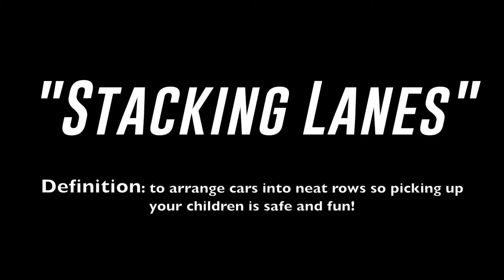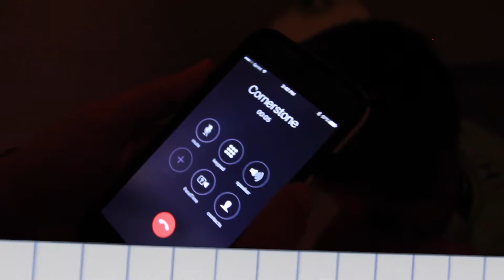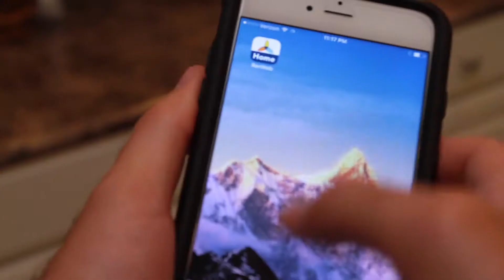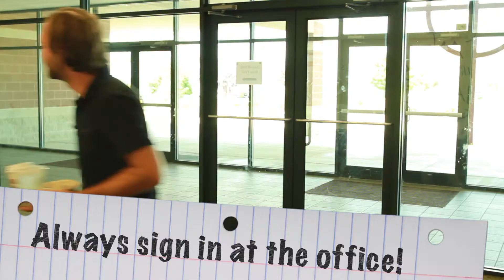Cornerstone Back To School Night 2016